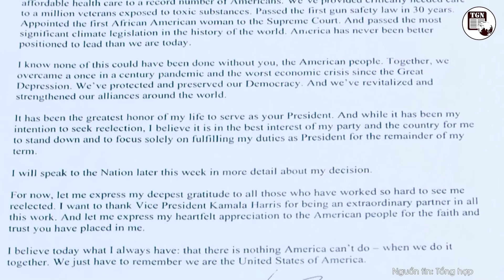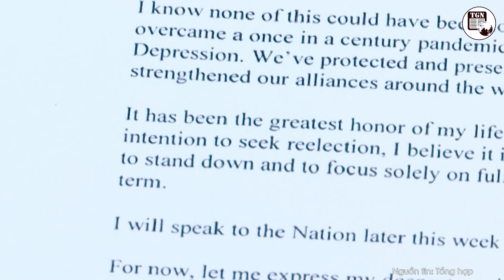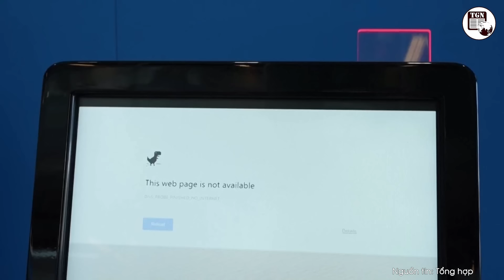Thời sự Quốc tế | Tổng thống Biden đã bị ‘xử tử’, ngày vui đại thắng cho ông Putin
THẾ GIỚI NGHIÊNG | The Guardian đưa tin, Vào lúc 1 giờ sáng nay theo giờ Việt Nam, Tổng thống Mỹ Joe Biden đã tuyên bố rút khỏi cuộc đua tái tranh cử, một quyết định bất khả kháng cự khiến bài toán đề cử của đảng Dân chủ rơi vào tình trạng bế tắc dù chỉ còn vài tháng trước cuộc bầu cử chính thức diễn ra vào tháng 11 năm nay.

Thời sự quốc tế chiều 22/7 có những tin chính sau đây:
Tổng thống Mỹ Joe Biden rút khỏi cuộc đua tranh cử tổng thống
Tổng thống Zelensky chuẩn bị cho kế hoạch rời khỏi Ukraine?
Binh sĩ Nga liều mình sơ tán dân thường khỏi tiền tuyến
Lãnh đạo đảng cánh tả Pháp tuyên bố sẽ rời NATO
Lệnh trừng phạt từ phương Tây bất ngờ giúp Nga tránh thiệt hại lớn